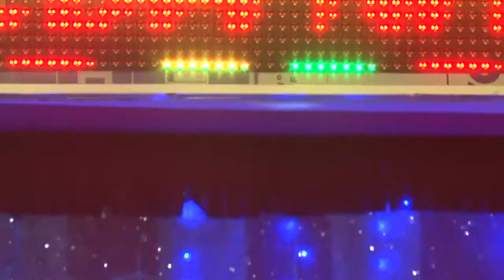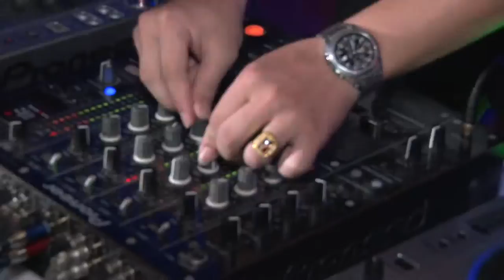Đêm Vui Tân Hôn - Trường Giang & Thu Phương - (Áo Cưới SangStudio - Ngã Tư Xuân Mỹ - Nghi Xuân)